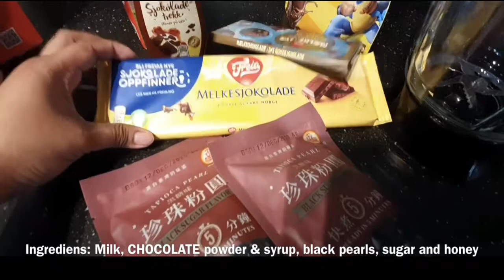HOW TO MAKE CHOCOLATE SHAKE AT HOME? EASY WAY!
Easy recipe to make! Chocolate shake with black pearls.